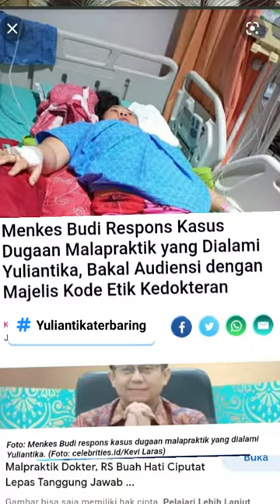RSIA Buah Hati Ciputat telh merampas karir & kehidupan Yuliantika. tdk sampai di situ mental & fisik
RSIA Buah Hati Ciputat telah merampas karir dan kehidupan Yuliantika. Sekarang Yuliantika tidak lagi bisa kembali ke tempat kerjanya. Dia juga tidak dapat lagi beraktivitas di masyarakat dengan normal,”

Yuliantika adalah korban malpraktik Rumah Sakit Ibu dan Anak (RSIA) Buah Hati, Ciputat, Tangerang Selatan, Banten. Ia mengalami kecacatan fisik pasca melakukan operasi caesar di rumah sakit tersebut. Kesalahan medis operasi caesar yang membuat Yuliantika
Yuliantika kini terbaring lemah di rumah sederhananya. Kebutuhan rumah tangga terbengkalai tak terurus. Ia juga harus kehilangan pekerjaan sebagai kasir di Apotek K24 . Jauh sekali Yuliantika terpisahkan dengan aktivitas sosial di masyarakat. “RSIA
 Dimana Keadilan bagi rakyat kecil seperti yuliantika negara bungkam